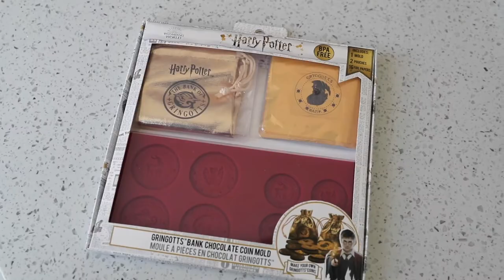Making Gringotts Bank Chocolate Coin | CINEREPLICAS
While doubling charm is ineffective to duplicate the real Gringotts coins - Galleon, Sickle and Knut, we have still found a way to help you fill your vault, or even better, fill your parties with joy and magic. Easy and playful to make, delicious to eat, these Gringotts Chocolate Coins are a treat everyone will agree on.

And of course, their shiny look when in their gold foils will make our inside Niffler happy.